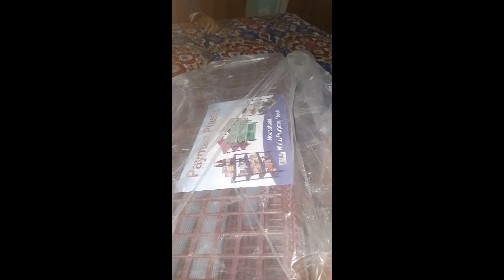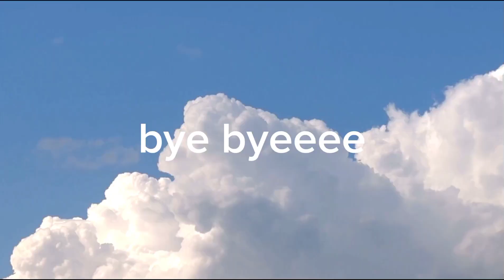daily vlogs ll hum log gai kitchen items lene ll hh:ptt🔥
vlogs daily vlog family vlogs daily vlogs family vlog sourav joshi vlogs life of tom daily vlogs neetu bisht vlogs daily vloggers daily vlogging sydney serena vlogs city vlogs funny vlogs hum do hamare chaar vlogs new vlogs rangila vlogs family vlogging manoj dey vlogs desi vlogs home vlogs girl vlogs Noor Fatima moms  daily vlog vlogs video,vlogs london vlogs ranchi vlogs shahri vlogs suyash vlogs travel vlogs cute girl vlogs